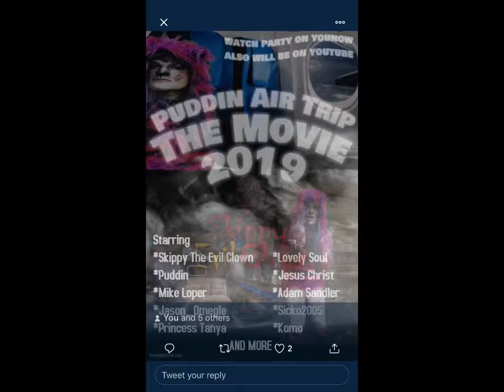Bluue darlingss song